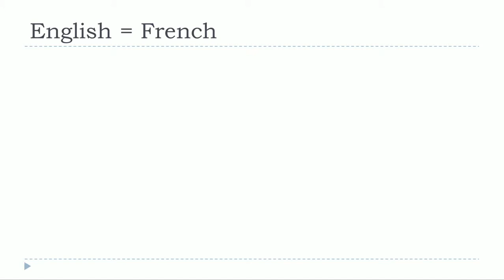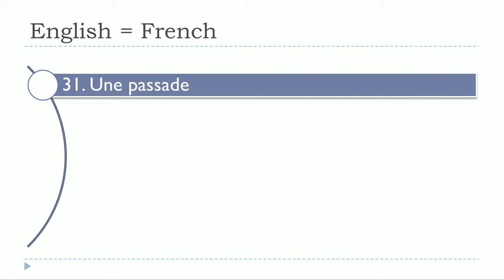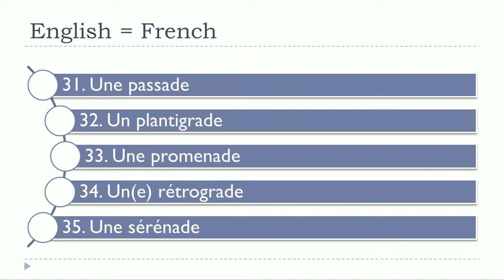FRENCH WITH VINCENT # Unit 12 = Lesson S = Identical words in English and in French =ADE=